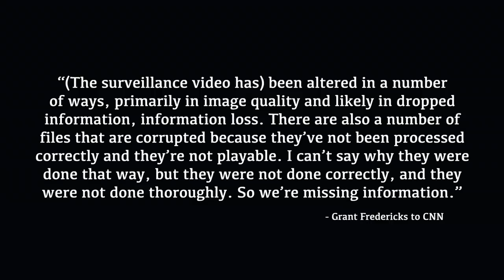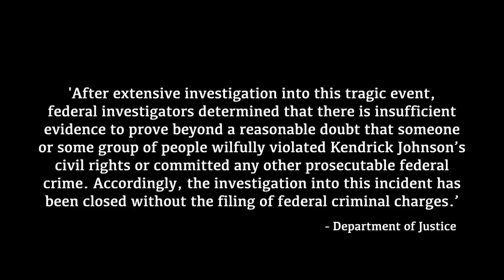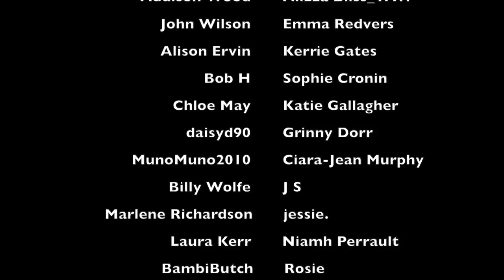THE KENDRICK JOHNSON CASE - REOPENED! | MIDWEEK MYSTERY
WHAT I'M WEARING:
SHIRT ► H&M
LIPS ► Fenty Beauty Gloss Bomb 'Fenty Glow'